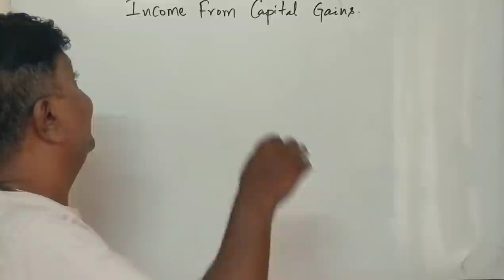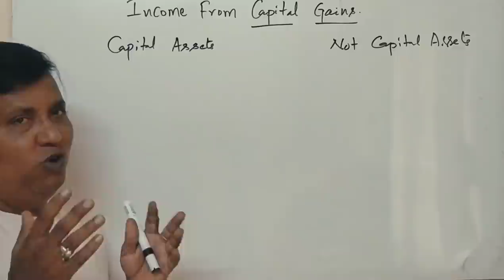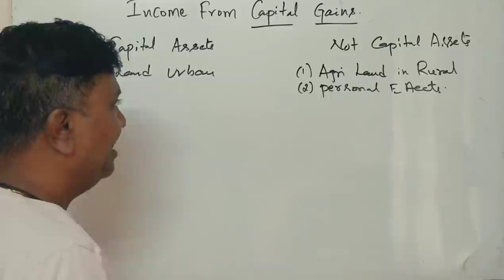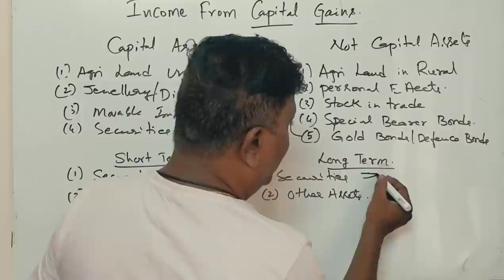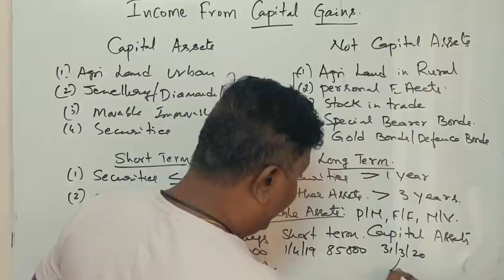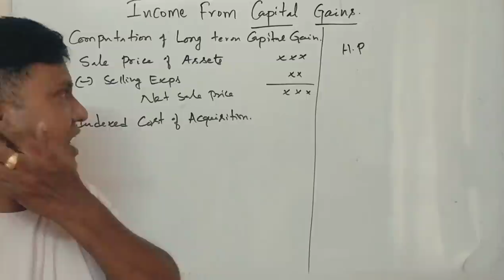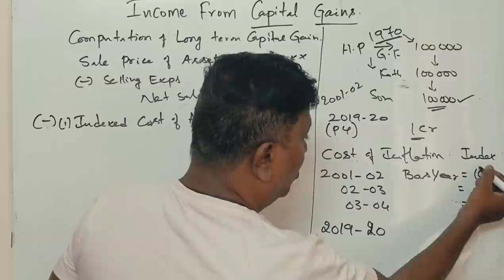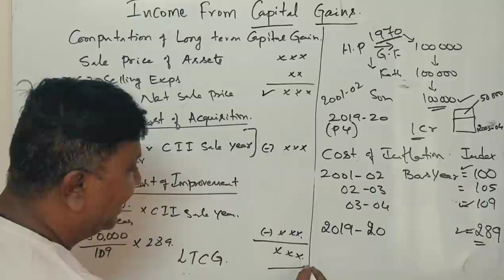Income From Capital Gains (A.Y 2020-21) in Kannada PART 1 - INTRODUCTION (By Srinath Sir)